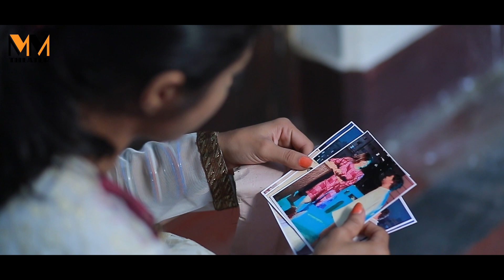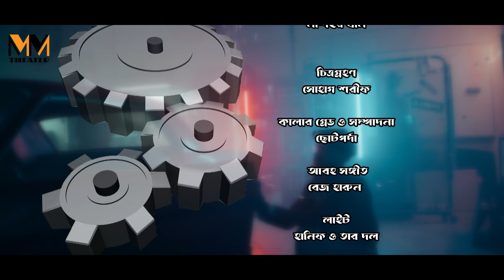ধোলাইখালের আইনস্টাইন |Dholaikhaler Einstein| Ep-04| Tutul Chowdhury | Nadia Mim | Bangla Natok 2023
Presenting The Official New Bangla natok/Drama "ধোলাইখালের আইনস্টাইন  | Dolaikhaler Einstein " a very special Bangla Drama starring Tutul Chowdhury, Nadia Mim,Nila Islam, Tabassum Mithila and many more. Written & Directed by Arifur Rahman Niaz.
Hope you will enjoy all of our Bengali Movies, Bangla Natoks, Short Films, Telefilms, Music Videos, Movie Songs, Drama Songs and many more exciting videos on MM Theater!

Natok : দোলাইখালের আইনস্টাইন  | Dolaikhaler Einstein
Episode : 04
Category : Drama
Script & Director : Sahin Sarker
Cinematography : Rezaul ISlam
Edit & Color : Choto Porda
Asociate Director : Samrat Chowdhury
Assistant Director: Mashur Khan
Makeup : Shahjahan
Light : Hanif
Management : Alam, Jashim, Billal
Production : MM Theater

CAST:
Tutul Chowdhury ( টুটুল চৌধুরী)
Nadia Mim   (নাদিয়া মিম)
Faruk Ahmed ( ফারুক আহমেদ )
Tabassum Mithila (তাবাসসুম মিথিলা)
Shirin Alam (শিরিন আলম )
Sahidullah Sabuj ( শহিদুল্লাহ সবুজ )
Kabir Tutul ( কবির টুটুল )
Tarikul Sabuj ( তারিকুল সবুজ )
Ayano Khan ( আয়ানো খান )
Zain Paris ( যাইন প্যারিস )
Raja Hasan ( রাজা হাসান )
Momin ( মমিন )
Niwaz ( নিয়াজ )

MM Theater is a renowned  high quality Bangla Natok/ Drama, TV Serial, Web Series and Stage Drama making company in Bangladesh. In 2023 We are making new Bangla Natok, Web Series and Other Entertainment Category Contents. Our Goal to Entertain our Viewers by Making High Quality Content Like CMV natok, Gullachut Natok and other renowned Production.MM Theater YouTube channel is the complete package of unlimited entertainment. MM Theater is a renowned  high quality Bangla Drama, TV Serial, Web Series and Stage Drama making company in Bangladesh.

** ANTI-PIRACY WARNING **
This content is Copyright to MM Theater. Legal action will be taken against those who violate the copyright of the following material presented!